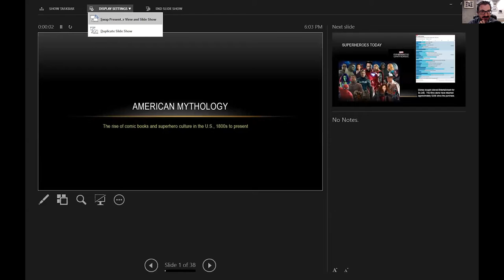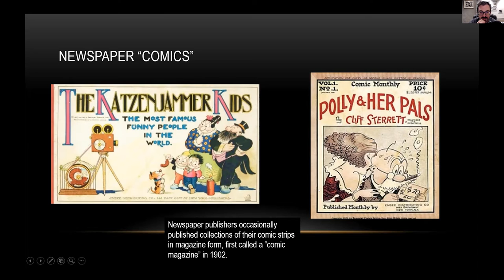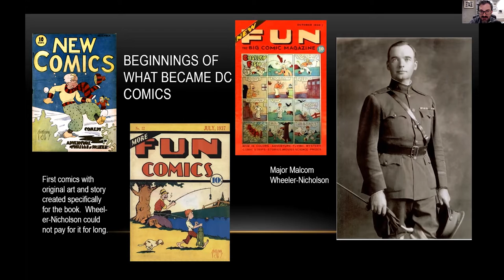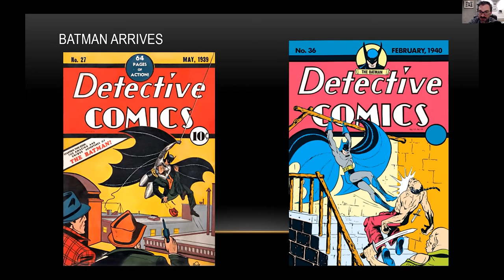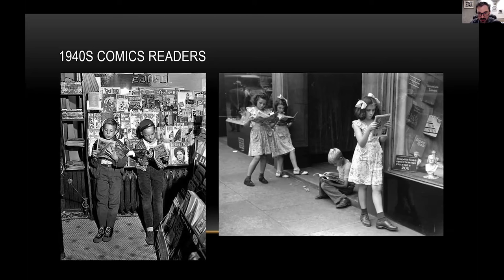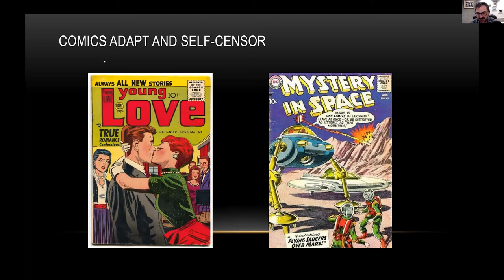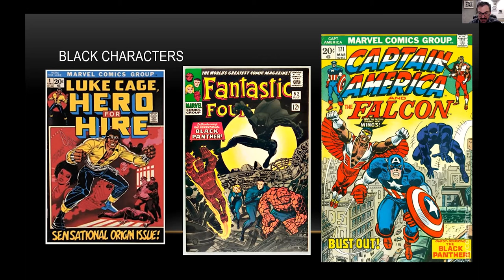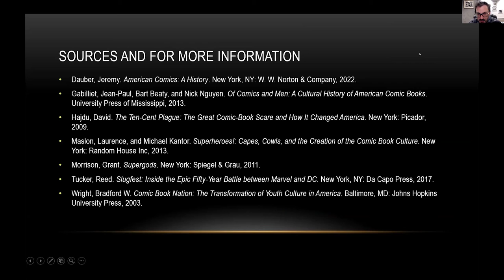America's Mythology: The History of Superhero Comics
The history of superhero comic books reflect the cultural ideals, pitfalls, and character of the United in the 20th and 21st centuries. COCC professor Murray Godfrey discusses the origins and development of superhero comics in American history and how they continue to reflect American culture today.

Murray A. Godfrey is history professor at Central Oregon Community College, where he has worked since 2012. He received a Master of Arts degree in History from Texas State University specializing in the history of 17th and 18th century North America. Prior to coming to Central Oregon, Murray previously taught for Austin Community College in Austin, Texas, and Alamo Community College District in San Antonio, Texas.